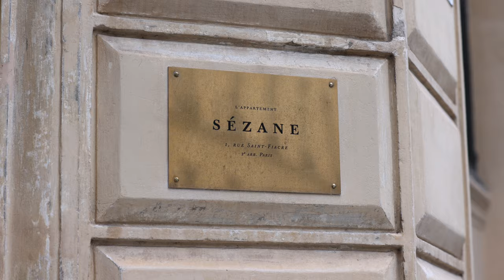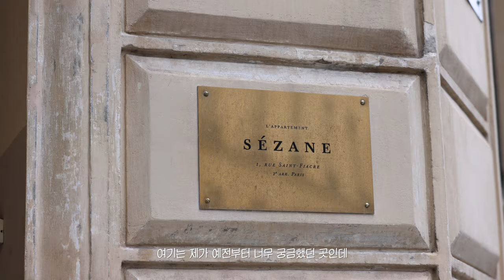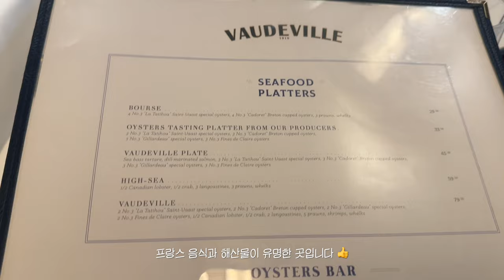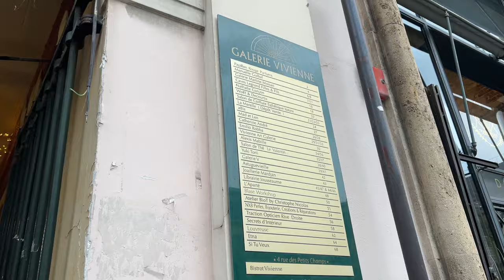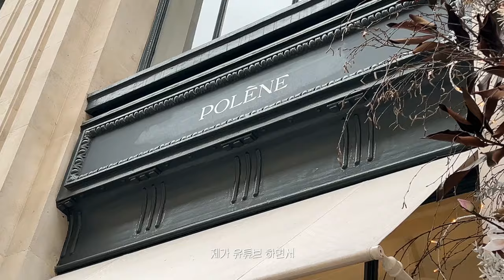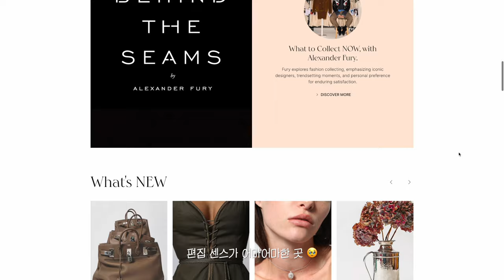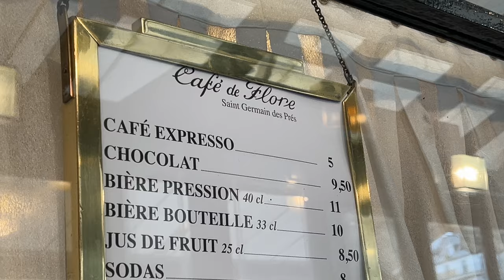파리 패션 탐방 브이로그 part2 🇫🇷 | 퀄리티 좋은 빈티지 편집숍, 넓고 예쁜 에어비앤비, 프렌치 맛집, 포토스팟 추천 | Paris vlog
뮤즈님들~ 안녕하세요! 드디어 파리 브이로그 2탄입니다. ❤️

1탄 영상부터 좋아해 주신 분들이 DM까지 보내주셔서
열심히 촬영/편집한 보람이 있고 너무 뿌듯하더라구요~ 🥹

2탄 영상에는 특히 빈티지 편집숍, 프렌치 패션 브랜드,
그리고 맛집, 포토스팟에 대한 이야기가 많이 담겨 있답니다. ✨

디올에 방문한 마지막 파리 영상도 기대해 주세요~ 🙌

🎉 콜리젯 새해 기념 시즌 오프 이벤트 🎉
HAPPY NEW YEAR 🎁 SEASON OFF

- 할인율 | UP TO ~ 25%
- 사은품 | 콜리젯 고급 호텔타월 증정 (이번 영상 업로드 시점부터 선착순 구매 30명)

- 일시 | 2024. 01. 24. (수) ~ 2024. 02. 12. (월)
- 품목 | 2023년 전체 상품

*현재 일부 상품은 사이즈별 1벌씩만 재고가 있습니다.
*품절 상품은 할인 제외되며, 동일 상품 재입고 계획은 없습니다.